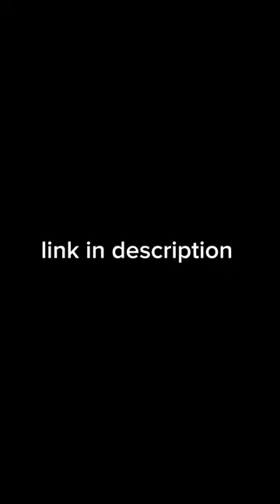a Jaded journey trailer